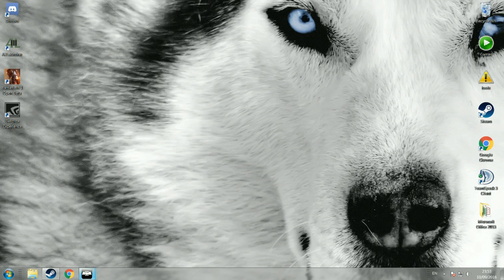medic first world problems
Players revive request comes up without text.